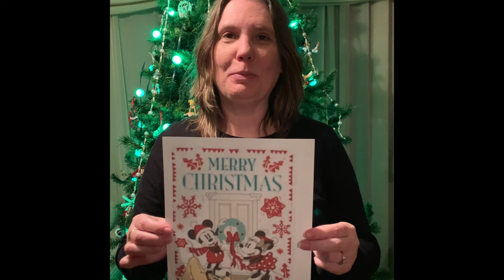Merry Christmas from BES!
2020